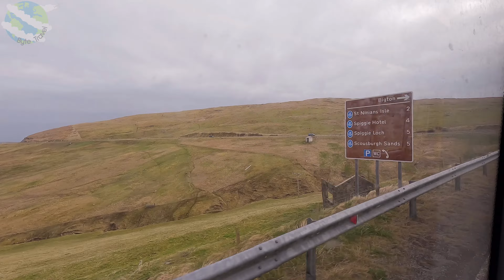Sandwick to Sumburgh Airport Bus Ride, Shetland | With Runway Crossing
(4K, 2023) A bus journey from the village of Sandwick to Sumburgh Airport aboard the ZetTrans Service 6 Lerwick to Sumburgh Airport route, South Mainland Shetland Islands, Scotland, UK, in Spring 2023. The bus route mostly travels along the A970 main North/South road, but exits off the road to villages such as Sandwick, Hoswick,  Levenwick, and Toab. It stops at many junctions along the way providing access to local roads, villages, and crofts. I was not able to capture the entire journey from Lerwick unfortunately, but the landscape and coastline was so varied and beautiful, I am happy with what I did manage to capture, including some Shetland Ponies, the 60 degrees North marker sign on the road, and the infamous Sumburgh Airport Runway level crossing on Runways 09/27!

00:00 Sandwick Village
00:33 Hoswick Road
03:02 A970
05:06 60 Degrees North Marker Sign
08:15 Levenwick Turnoff
09:29 Levenwick
12:05 Back on A970
15:24 Shetland Ponies on a Farm
15:54 Dunrossness
18:31 Virkie
19:05 Sumburgh Airport & Head Distant Views
19:35 Toab Turnoff Road
20:07 Toab
20:48 Sumburgh Airport Runway 15/33 Threshold View
21:19 Sumburgh Airport Runway 09/27 Level Crossing
22:03 Scatness Junction
22:33 HM Coastguard Sumburgh
23:32 Sumburgh Hotel Gate
24:05 Sumburgh Airport Runway 15/33 Threshold & Grutness Junction
25:29 Sumburgh Airport Helicopter Runway 06/24 Threshold
25:59 Sumburgh Airport Drive-up to Terminal Build and Car Parks
26:44 Sumburgh Airport Bus Stop (Terminus)

Date: Sunday 23rd April 2023
Camera: GoPro HERO11 Black (4K, 60FPS, Linear FOV)
Microphone: RØDE VIDEOMICPRO On Camera Microphone